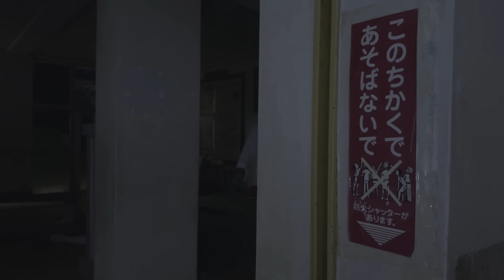【松本無双】本当は不良なのに陰キャになりすます高校生の日常【コントVol.337】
=撮影協力=
・アトガナイズ

=メンバーSNS=
【あつた】

‹画像素材›
かわいいフリー素材集 いらすとや

※使用していない場合もあります。